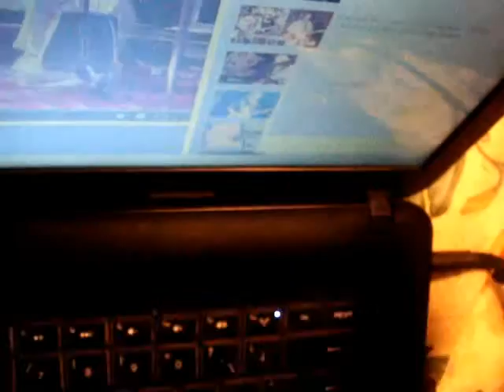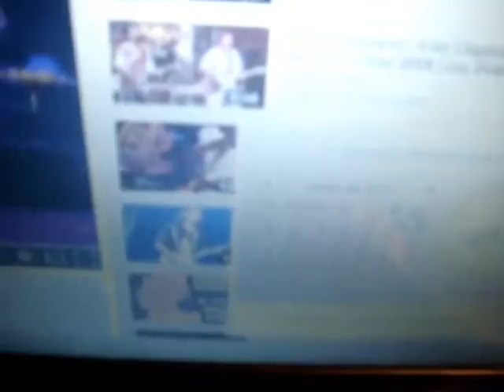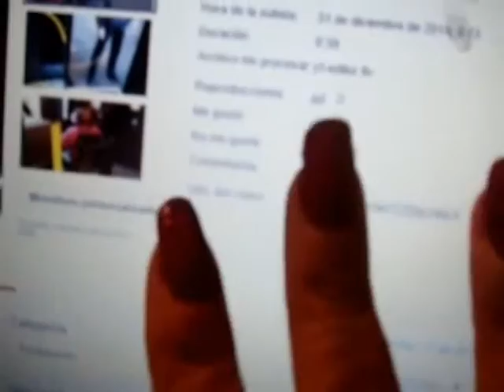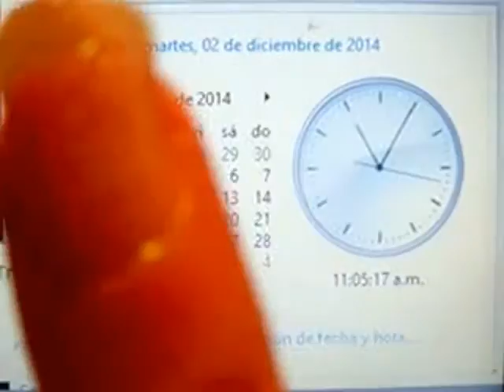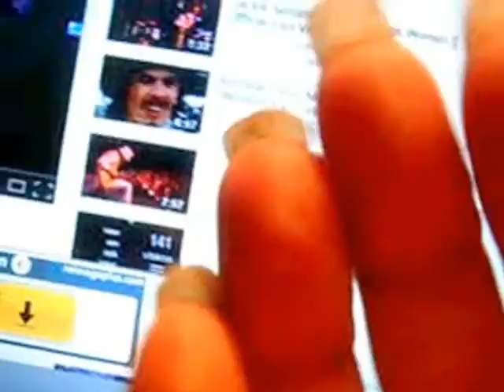Cómo fueron creciendo mis uñas en 4 meses, ahora preciosas